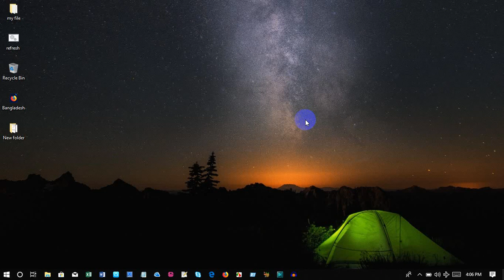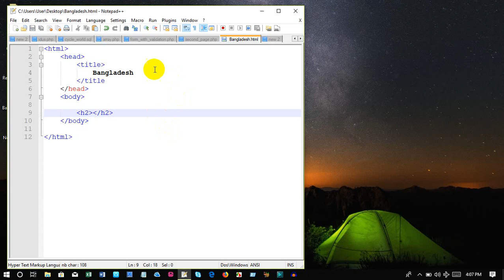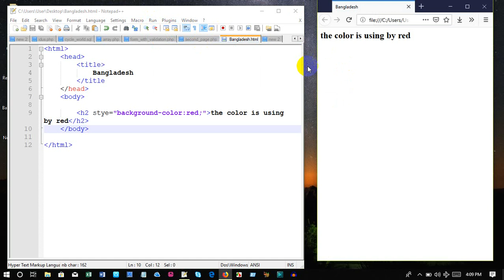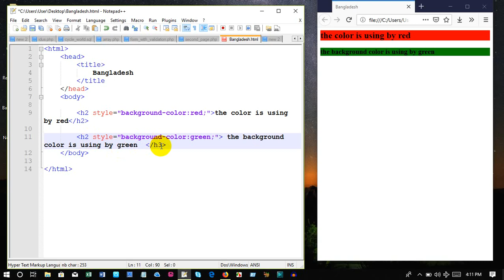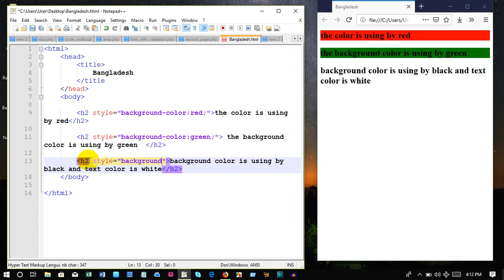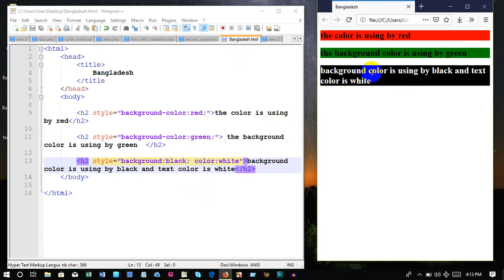html and css tutorial bangla 04 text color and background color use